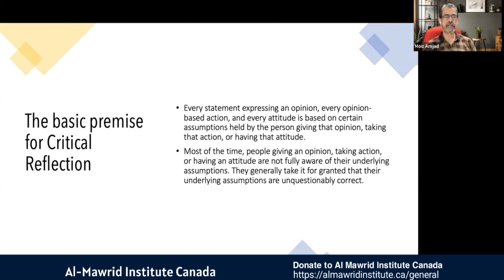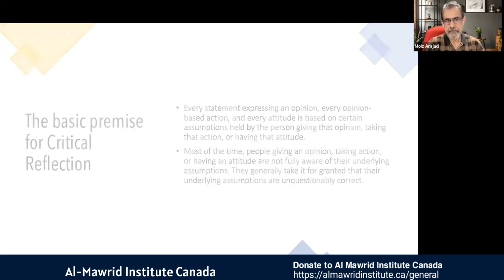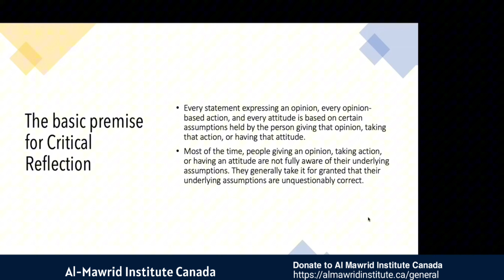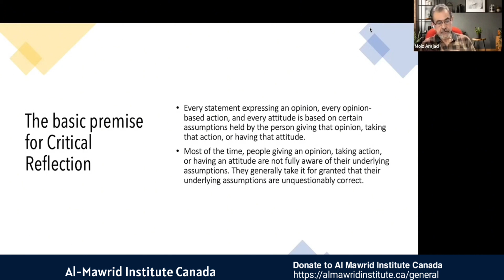The basic premise for Critical Reflection | Moiz Amjad | Al Mawrid Institute Canada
Al Mawrid Institute Canada